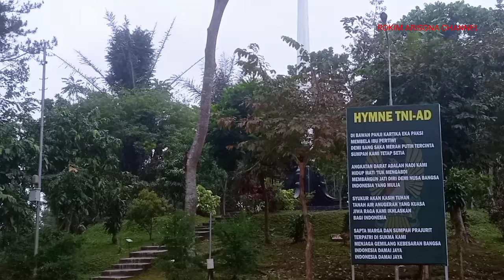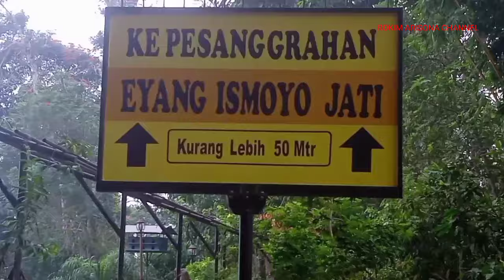TERNYATA..KAHYANGAN ADALAH JATIDIRI BANGSA JAWA DWIPA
teman teman dan sedulur semua kali ini saya masih di gunung tidar kabupaten agelang Jawa tengah indonesia .kali ini saya akan membaca sejarah masa lampau tentang jatidiri bangsa Jawa Dwipa yang saya dapatkan dari tokoh Mbah semar yg bersumber dari :bhadra.